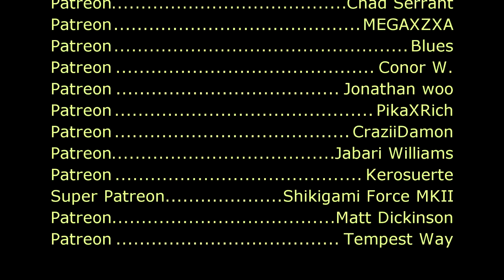Sonic Spinball - Toxic Caves (CPS-2 Extended Remix)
Video Source Mega Drive Longplay [067] Sonic Spinball - Played by: Darius320